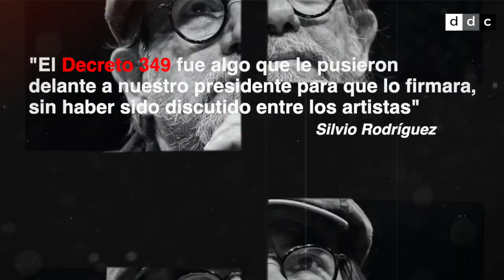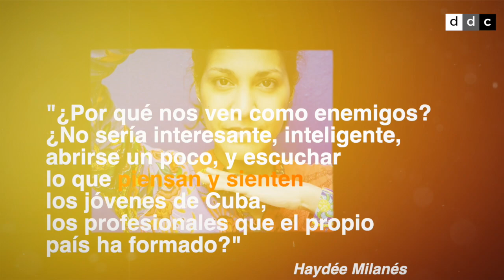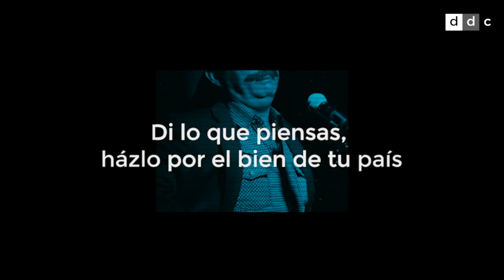'Si eres artista, di lo que piensas por el bien de Cuba'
Algunos artistas cubanos, se consideren a sí mismos revolucionarios o no, se están atreviendo a decir lo que piensan.